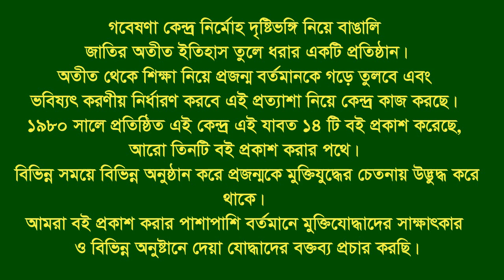Interview of Md Samsul Alam * Ukhia.Cox’s Bazar. Eye witness.